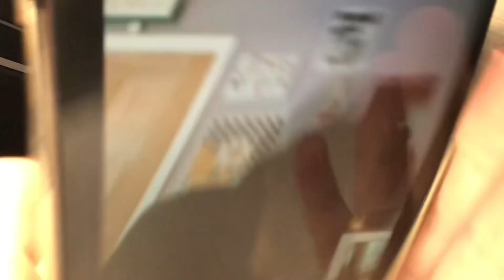SCHOOL SHOPPING HAUL || target, lululemon,nike,Aeropostale || Lydia marie